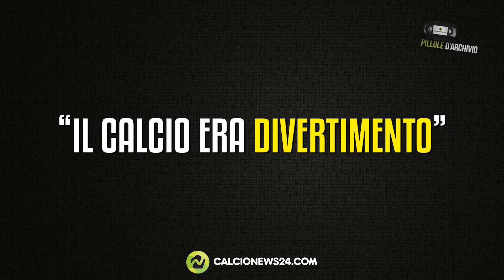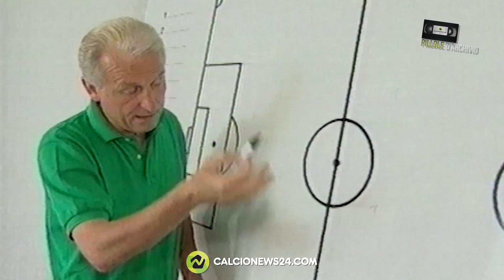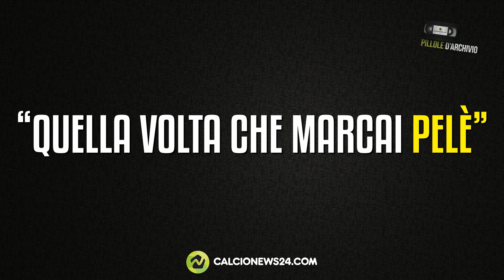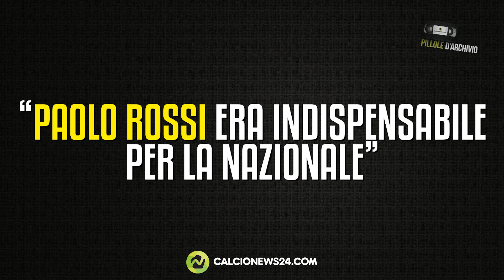Semplicemente IL TRAP: il calcio visto da GIOVANNI TRAPATTONI, dai duelli con Pelè a Del Piero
Omaggio a Giovanni Trapattoni, uno degli allenatori italiani più vincenti di sempre, attraverso le parole delle sue tante interviste storiche.